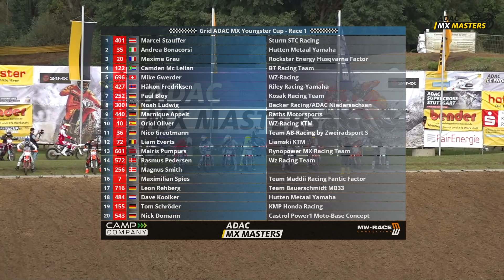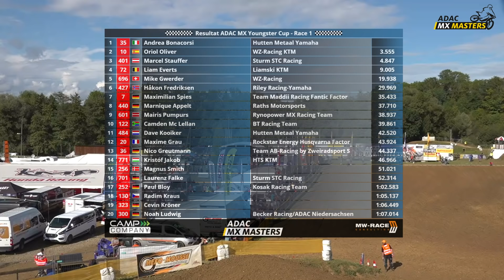ADAC MX Masters 2021 Reutlingen Race 1 Youngster Cup